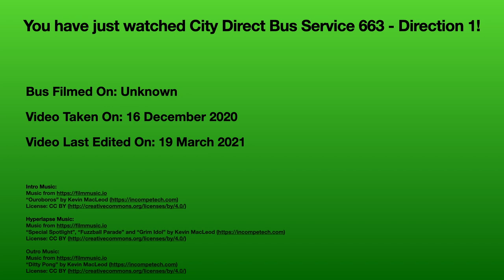[Tower Transit] City Direct Bus Service 663 - Direction 1 Hyperlapse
In this video, we take a trip on City Direct Bus Service 663 from Yishun Avenue 6 to Shenton Way. This bus service operates as Direction 1 from Yishun Avenue 6 during the morning peak hours on Weekdays only from 7.20am to 7.50am. As of the recording of this video, this bus service is managed by Tower Transit.